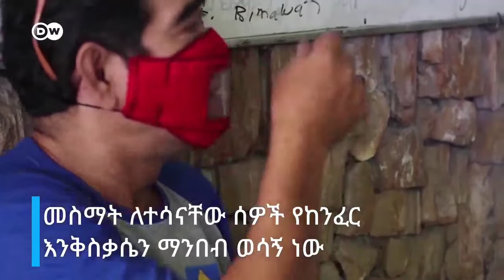መስማት ለተሳናቸው ማክስ አሰራር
ሰላም ጤና ይስጥልኝ ውድና የተከበራቹ የ iyere time tube የ አይሬ ቻናል ቤተሰቦች በመጀመርያ እንኳን ወደ ቻናላችን በሰላም መጡ            like share ያላደረጋችሁ በማድረግ መልካም አጋርነታችሁን አሳዩን subscribe ያላደረጋችሁ ደግሞ subscribe በማድረግ የiyere tube tube ቤተሰብ ለመሆን ሰብስክራይብ በማድረጎት ይጠቀማሉ